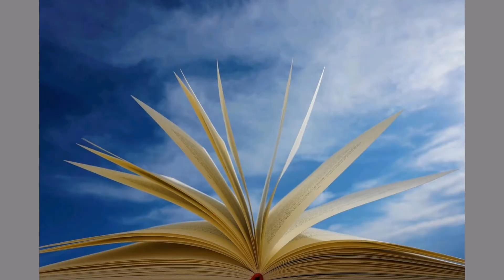Juanes Mala gente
Autores de la canción: Juan Esteban Aristizabal
Gracias por verlo
Visita mi blog
Mirameestanocheluna.blogspot.com